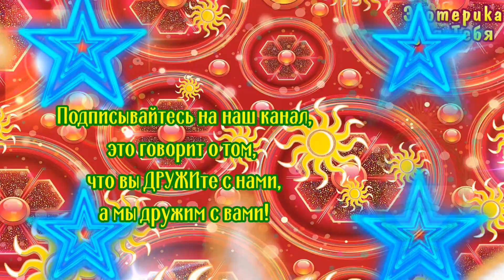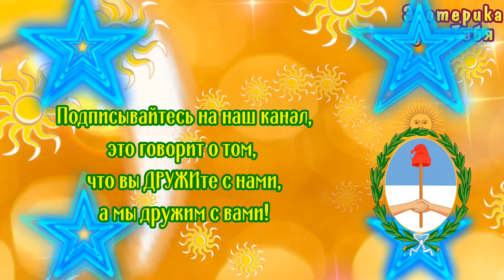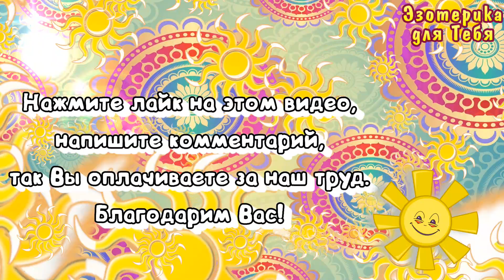Практика в полнолуние 9 февраля 2020 года для личной защиты золотая защитная игла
Ритуал в полнолуние 9 февраля 2020 года для личной защиты золотая защитная игла. Эзотерика для Тебя
Слова заговора в полнолуние для личной защиты:
1. «Мне на защиту! Мне на охрану! Мне на силу!»
2. «Великие и мудрые силы вселенной, сияющие силы солнца, благословите эту иглу на защиту. Будьте мне опекой и охраной! Пусть будет так!»
3. «Игла защиты сотворена! Мне на защиту! Свершилось!»

@Эзотерика для Тебя: Гороскопы. Ритуалы. Советы.